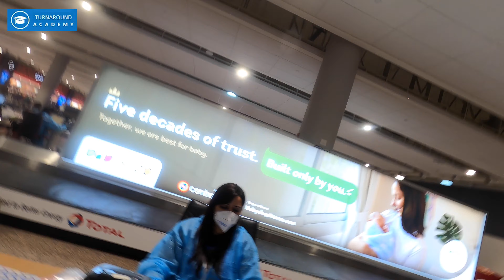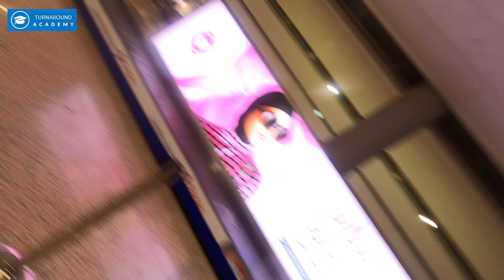STORY INSIDE DUBAI AIRPORT COVID 19 GUIDELINE.TRAVEL FROM MUMBAI TO UAE PART 6 0F 10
I have returned back to Mumbai on 12 th June 2020 & 11 th October 2020 returning back to UAE from Mumbai. Watch all episodes of “My Unlock Story” to know the difficulties are facing to travel back to UAE. I made the video part by part based on previous comments. Full video also will be available including all episodes.

BOARDING PASS, IMMIGRATION PROCESS, AIRPORT PROCEDURE STEP BY STEP TRAVEL FROM MUMBAI TOUAE PART 3 0F 10

TRAVEL DURING COVID -19 FOOD INSIDE FLIGHT. TRAVEL FROM MUMBAI TO UAE PART 5 0F 10